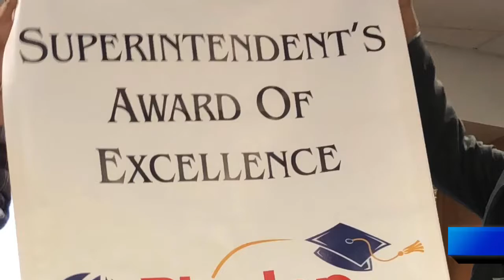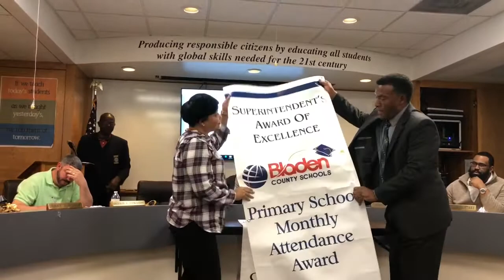Bladen County School Board March Awards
Bladen County School Board March Awards Given to Students, Board Members and Schools.